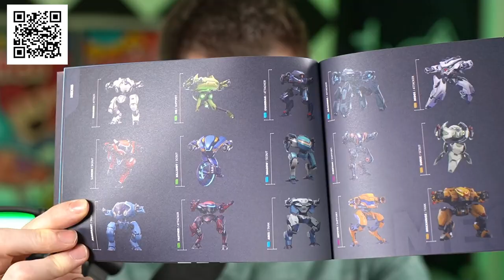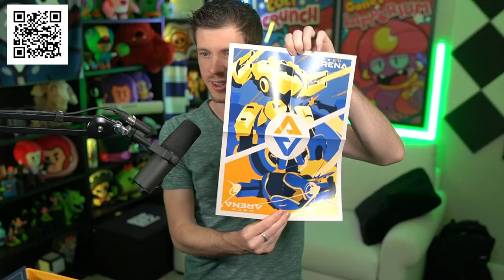ASH OLYMPICS! | 15 Tests! | OP RAGE TRASH?!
New Brawler ASH Olympics! | KairosTime

In this video I'm going to put ash through the Olympic Tests to see how good Ash actually is! We'll compare him to every other brawler to see if the Trash Knight is actual trash, or if he's OP.

The Brawl Stars Olympics is all about finding out how strong a brawler is in various ways. How fast is Ash? How Strong is Ash? How much Damage can he deal?! How does his rage mechanic work?! I'm going to explain all of that in this video!

EPIC SUPPORT!

SOCIAL MEDIA!